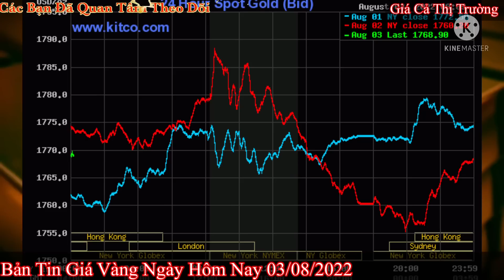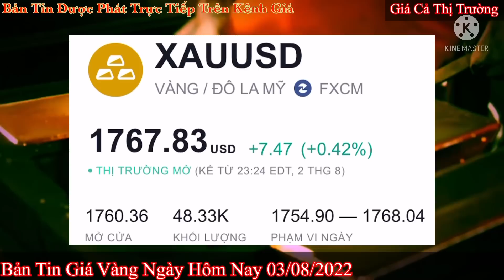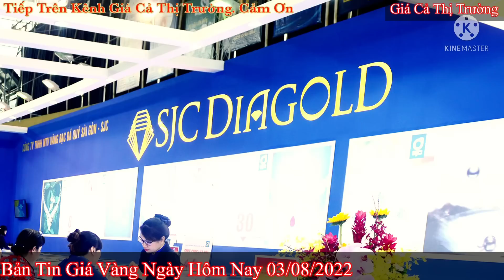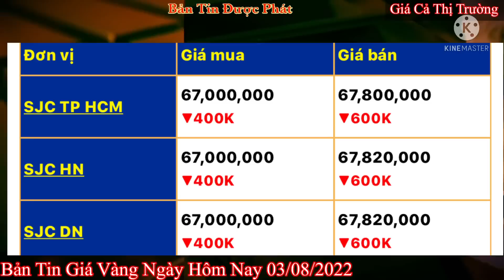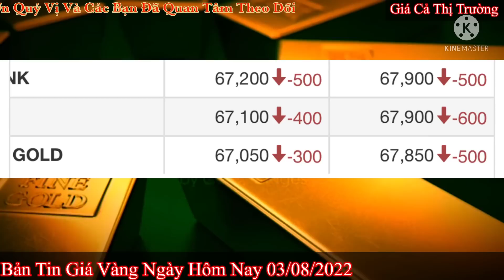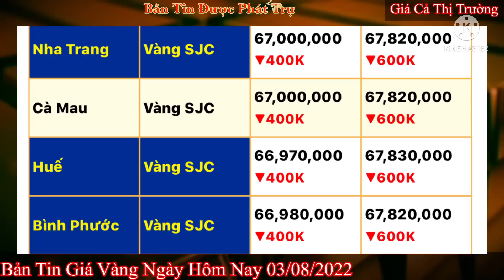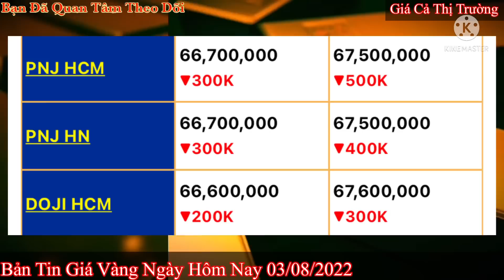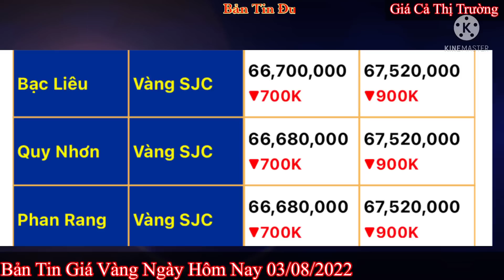Giá vàng Hôm Nay - Ngày 3/8/2022- giá vàng 9999-gia vang 9999 hom nay - bảng giá vàng 9999 24k 18k